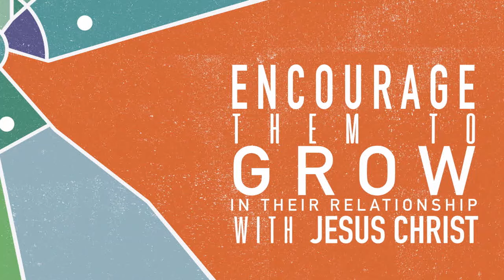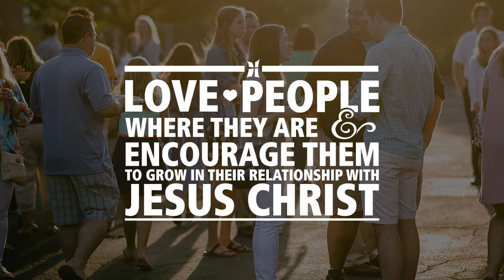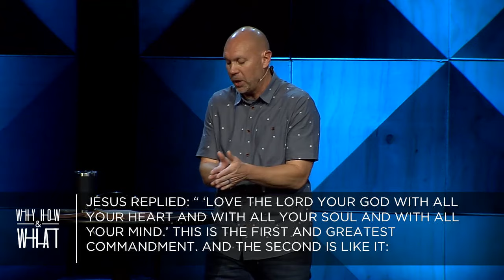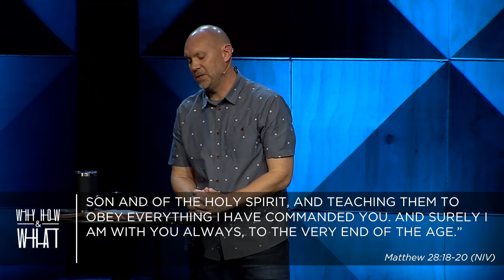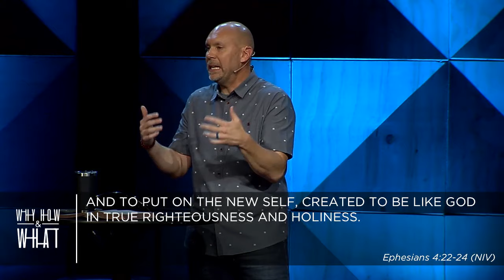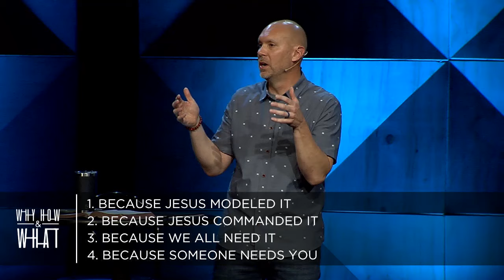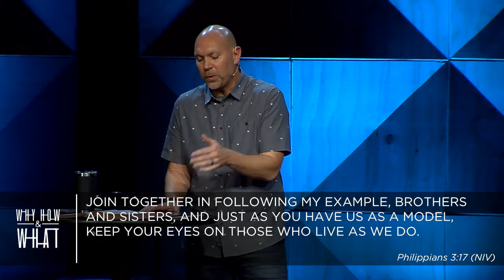Why, How & What - Week 2